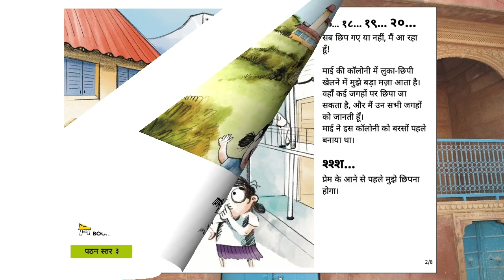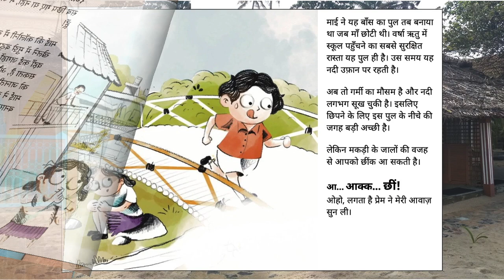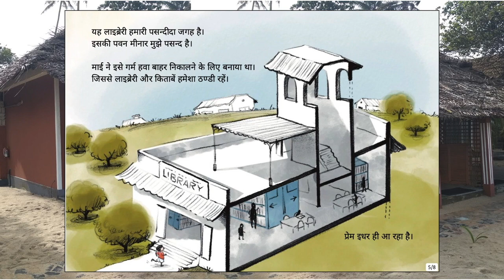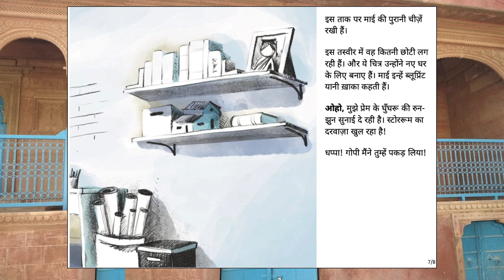माई की बनाई दुनिया (The World That Mai Built) - Hindi Stories for Kids - Pratham Books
Mai lives in a beautiful colony she designed and built. Prema and Gopi play hide-and-seek and discover different hiding spaces.
Original story The World That Mai Built by Pratham Books, Written by Nandita Jayaraj, Illustrated by Ankita Thakur, Translated by Anand Kumar Roy